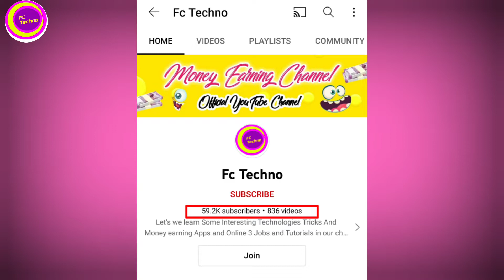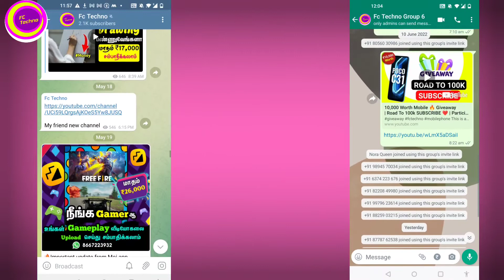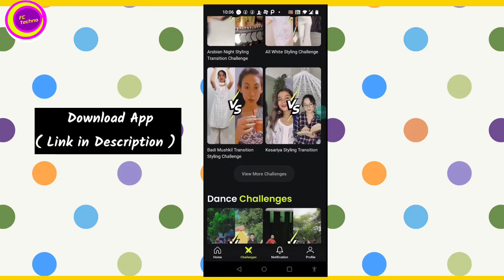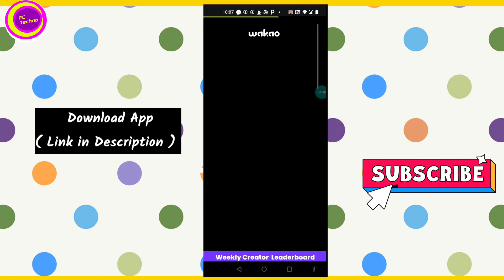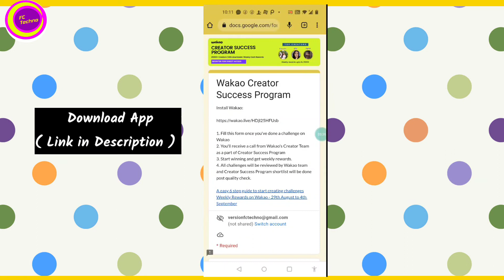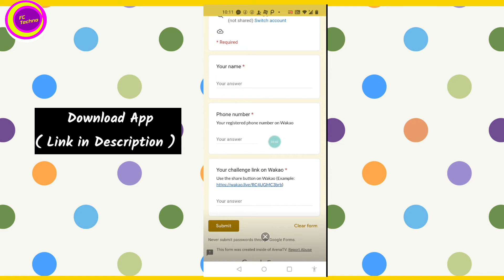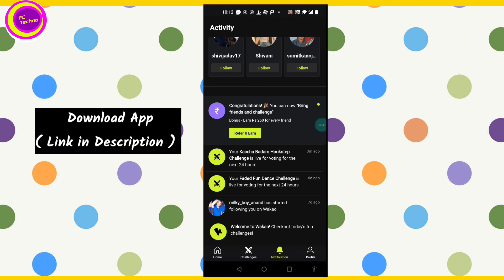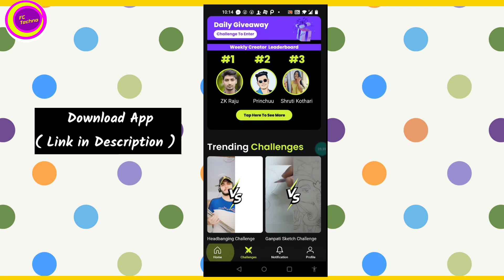Wakao App Best Earning App 2022 in Tamil | தமிழ் | FcTechno